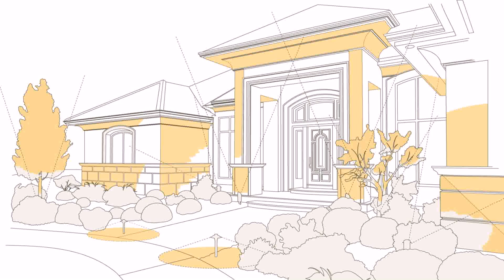Home Lighting Design In Pakistan